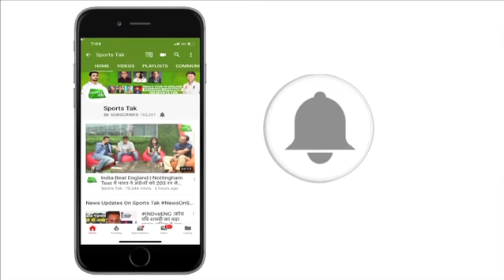Bajrang Becomes World Number 1 in 65 kg | Sports Tak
Star Indian wrestler Bajrang Punia on Saturday touched a new high in his career by achieving the number one rank in the world in the 65kg category.